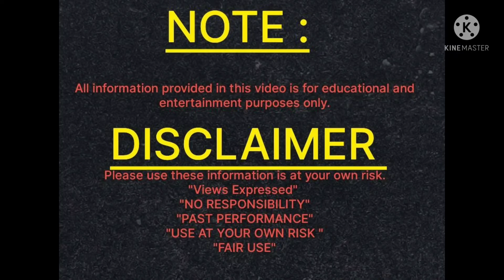सत्यवादी राजा हरिश्चंद्र की कहानी